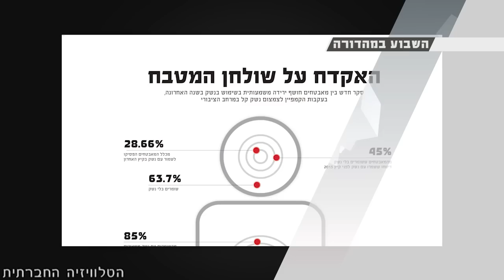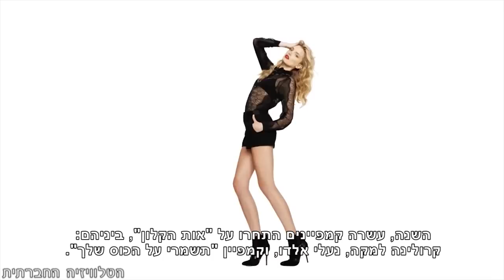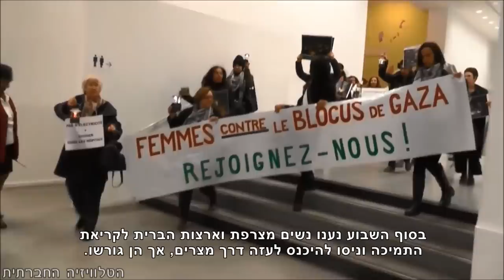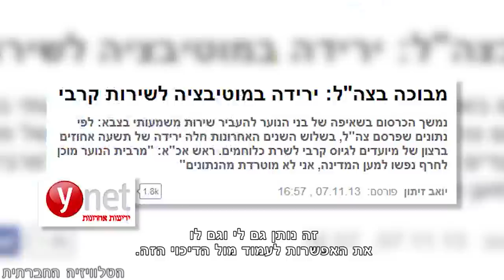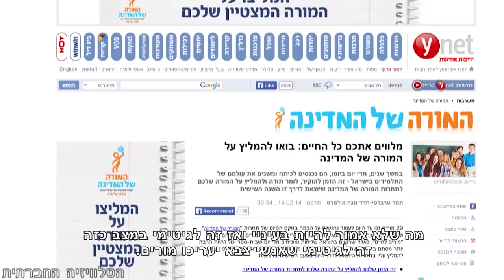סדר חברתי 12/3/2014 - מגזין אקטואליה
השבוע בסדר חברתי: חוק המשילות - מתארגנים ליום שאחרי. אות הקלון - סנו ג'ט - מלכלכת את המסך. נשים ישראליות בסולידאריות עם נשות עזה. הישג לקמפיין "האקדח על שולחן המטבח" - המאבטחים משאירים את האקדח בעבודה. מכתב השמיניסטים - מי משלם את מחיר הסרבנות. תחרות "המורה של המדינה" - מה אומרות המורות? טרבלסי ומאבקו במשרד הבריאות.